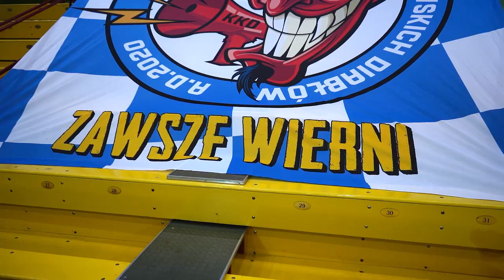Polpharma Starogard Gd - Zastal Enea BC Zielona Góra // 11.11.2020 //